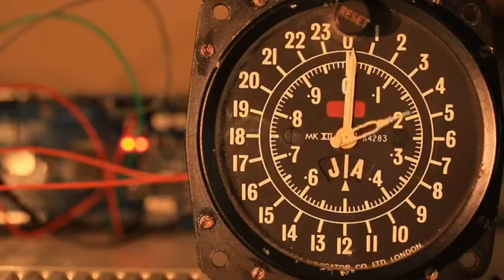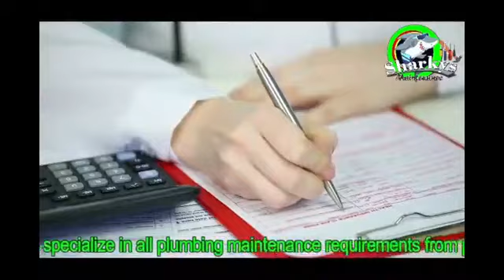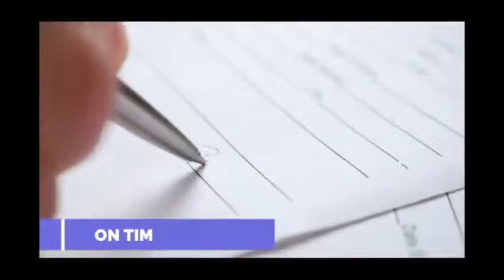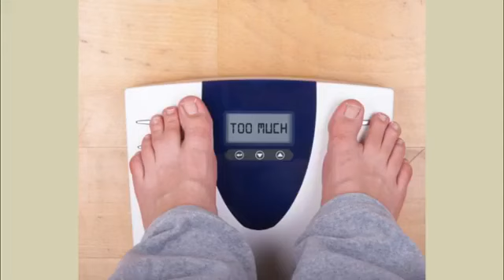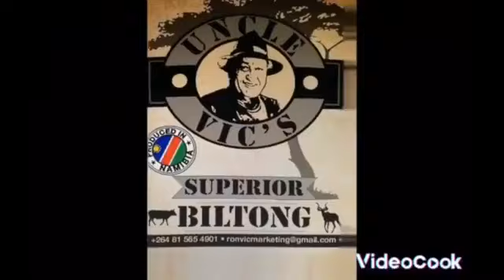Infostream Namibia 1 November 2022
InfoStream Namibia
Conservation Tuesday with Dirkas and Kaufeee.